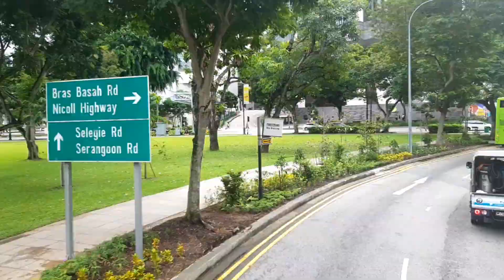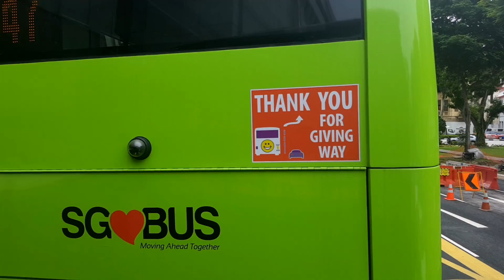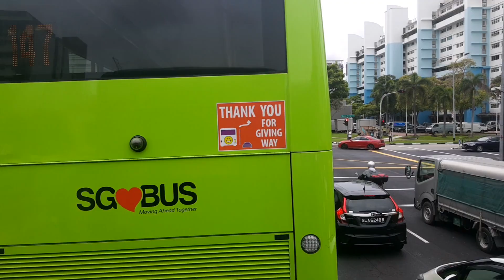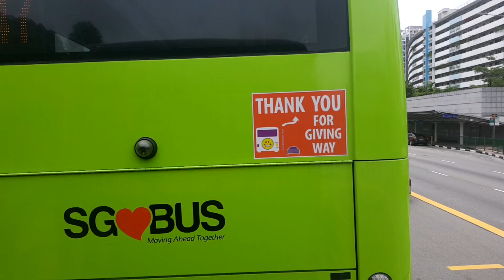SMRT Service 857 on SG5805A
SG5999Z Studios presents SMRT Bus service 857, a service running from Yishun Temporary Bus Interchange and looping at Suntec City. Total journey time is over 2 hours and is filmed on a MAN A95 Batch 3 facelifted bus, registration SG5805A, with ad freshly removed. Enjoy!

Service: 857
Operator: SMRT Buses
Direction: 1
Starting point/Ending point: Yishun Temporary Bus Interchange
Looping point: Suntec City
Featured bus: MAN ND323F(A95) Batch 3 Facelifted
Bus registration: SG5805A

Rival and Cadmium: Seasons(ft. Harley Bird)
Alan Walker: Faded(Interlude), Faded(Instrumental)
TheFatRat - Unity